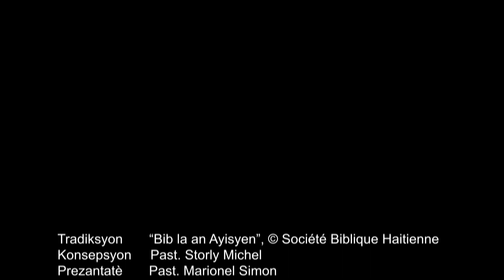Aprann Yon Vèsè Nan Pawòl Bondye A Chak Jou Avèk Radyo Tele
SOM 49:8
Yo ta mèt pare pou yo bay anpil lajan pou sove lavi pa yo, sa p'ap janm rive fèt.

Pasaj Pou Vandredi 4 Novanm
JAN Chapit 7-8